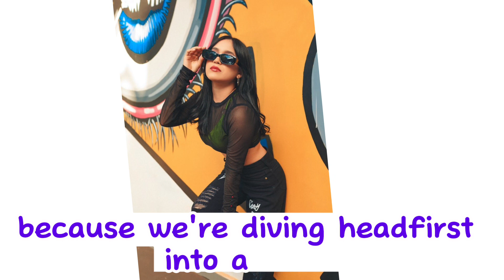✨CHALLENGE Quiz ✨💖❤️PICK ONE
✨Fashion Quiz ✨💖cute clothes, hair and makeup PICK ONE

Are you prepared to be blown away by a fashion adventure that will leave you gasping for breath and begging for more? Hold onto your stylish hats because we're about to embark on a journey that will take your fashion-loving minds to unprecedented heights of excitement, style, and absolute fabulousness! I can hardly contain my enthusiasm to have each and every one of you here because trust me, today is going to be nothing short of extraordinary. Brace yourselves as we plunge into a world of mind-bending categories that will have you torn between choices like picking the perfect pair of shoes for a red carpet event. It's going to be a fashion rollercoaster, my lovelies! Trust me, the fantastic fun-filled videos that await you will have you hooked from the first fashion flicker! So, gather your fashion-forward friends, bring on the confidence, and let's ignite this fashion adventure like true trendsetters! Let the fashion fiesta begin!